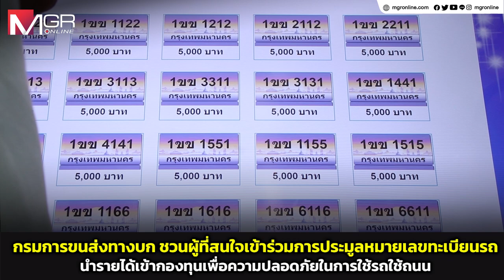กรมการขนส่งทางบก ชวนประมูลเลขทะเบียนรถ "หมวดอักษร 1 ขข" 9-10 ก.ย.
“กรมการขนส่งทางบก” จัดงานประมูลทะเบียนในหมวดอักษรพิเศษ 1ขข ภายใต้คอนเซ็ปต์ "ขุมทรัพย์เศรษฐี ของดีมหานคร" คาดว่าจะมียอดรายได้จากการประมูลไม่ต่ำกว่า 50 ล้านบาท นอกจากนี้ นำรายได้เข้ากองทุนเพื่อความปลอดภัยในการใช้รถใช้ถนน (กปถ.) และนำไปใช้ในกิจกรรมเสริมสร้างความปลอดภัยในการใช้รถใช้ถนน เปิดลงทะเบียน 9-10 ก.ย. 2566 ที่ หรือบูทกรมขนส่งทางบก ชั้น 1 เซ็นทรัลลาดพร้าว